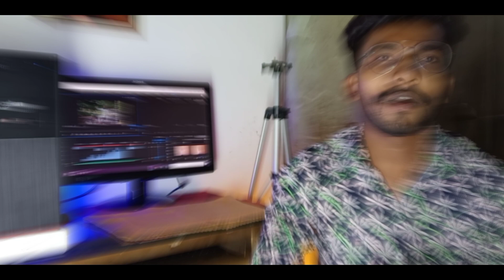Lockdown | Kasna Greater Noida |Honey Prajapati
Admin : Honey Prajapati
Location : Greater Noida

||Special to All Prajapati Community Members||

We Are Introducing Prajapati [ Kumhar ]

*we are uploading Regular video to you*
Keep Support

greater noida lockdown latest news, greater noida lockdown latest news in hindi
greater noida lockdown news, greater noida lockdown news today, greater noida lockdown news in hindi

kasna market
kasna market video
kasna market vlog
kasna market Greater Noida
kasna market Greater Noida Video